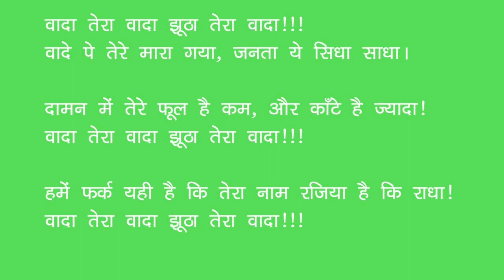Jumla le lo jumla|| ये सरकार गरीबों का हक़ मारकर अमीरो को दे रही हैं ||modi par sawal ya nishan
Jumla le lo jumla
ये सरकार गरीबों का हक़ मारकर अमीरो को दे रही हैं
modi par sawal  ya nishan
abbnews
abb news
news4abb
15 lakh
15 lakh ka jumla
15 lakh ka jumla amit shah
amit sah jumla
amit shah interview
amit shah
modi amit shah
modi amit shah friendship
paltu das
palturam
nitish kumar palturam
palturam nitish kumar
bihar
bihar news live
bihar news
bihar ki basanti
ye sarkar garibo ka hak markar amiro ko de rahi hai
sharab bandi
nasbandi
daru mafiya